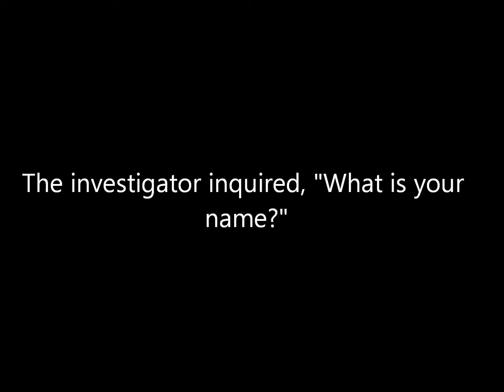Shared Audio From a Paranormal Investigation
Shared audio file from inside a haunted house.  Magik Smoke, Inc. does not own rights to the audio.